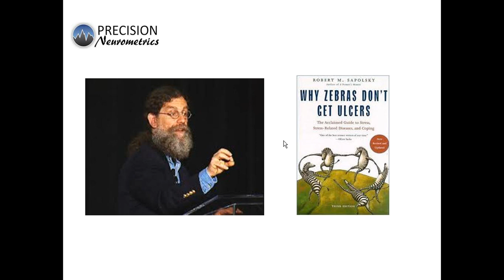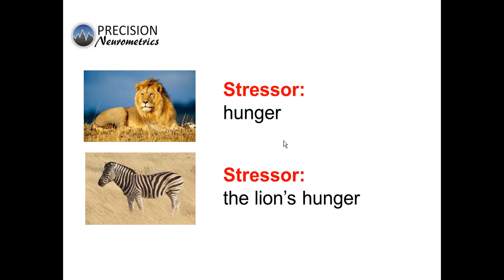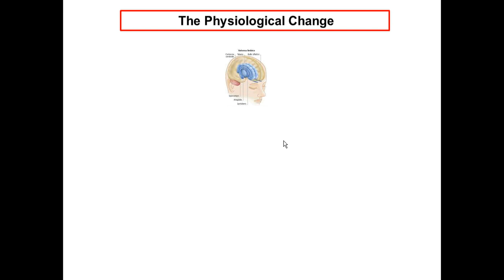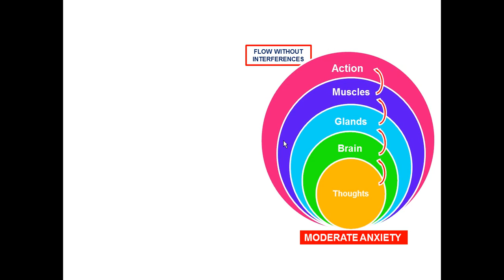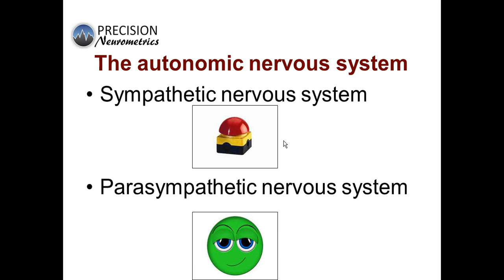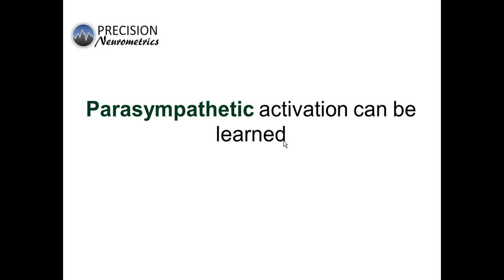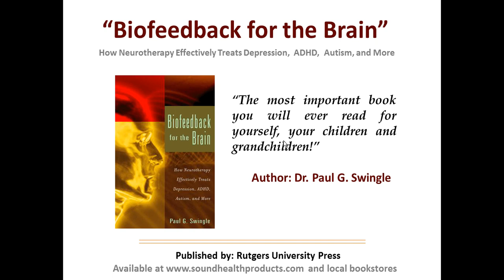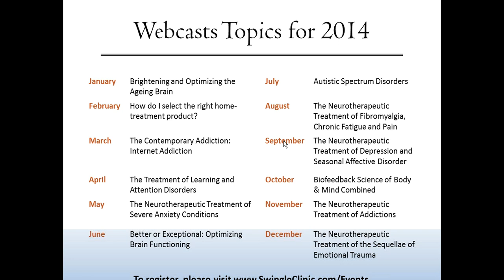Biofeedback Science of Body Mind Combined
Biofeedback is a process by which an individual can learn how to change physiological activity in order to improve their health and performance.

During a biofeedback session, physiological activity such as skin conductance, temperature, heart rate, respiration and muscle tension and are monitored and the information is fed back to the therapist and user.